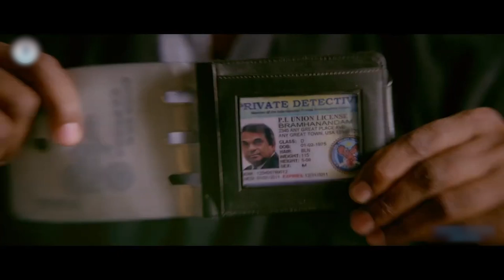కేసు వాళ్ళు ఓపెన్ చేస్తే నేను క్లోజ్ చేస్తాను | Pragathi & Brahmanandam Interesting Scenes | SHM